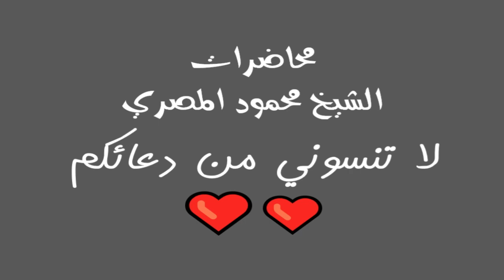برنامج فضفضة 16 محاضرات الشيخ محمود المصري أبو عمار